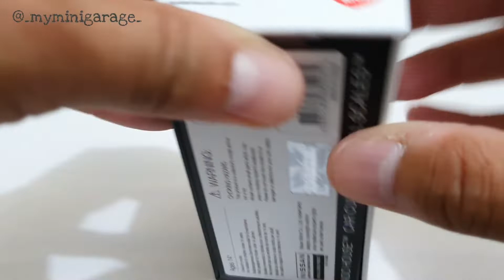Datsun KAIDO 510 Wagon Green / MINIGT KHMG010 Unboxing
Model: Datsun KAIDO 510 Wagon Green
Brand: MINI GT
Pre-Order Date: December 27, 2021
Item No.: KHMG010
Released: 2nd Quarter 2022